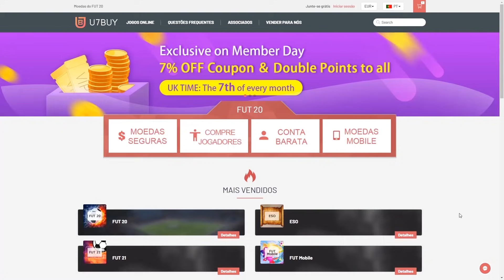FIFA 21 | 🔥 COMO FAZER ATAL MAIS FÁCIL E RÁPIDO || LINKER